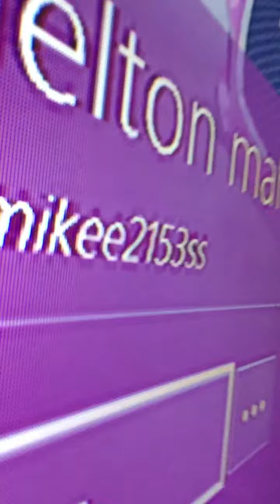Vloging with my friends